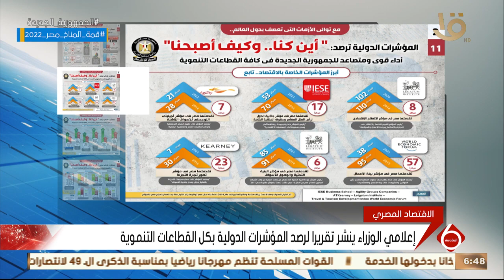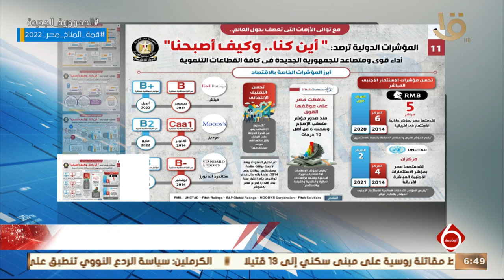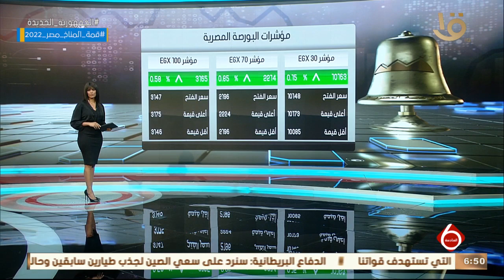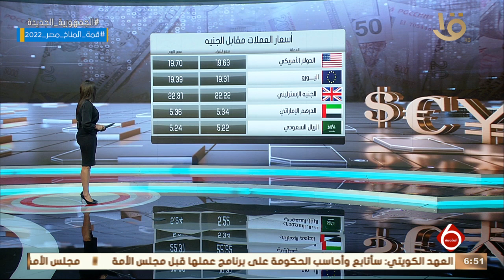نشرة السادسة | أخبار الاقتصاد.. مع مؤشرات البورصة المصرية